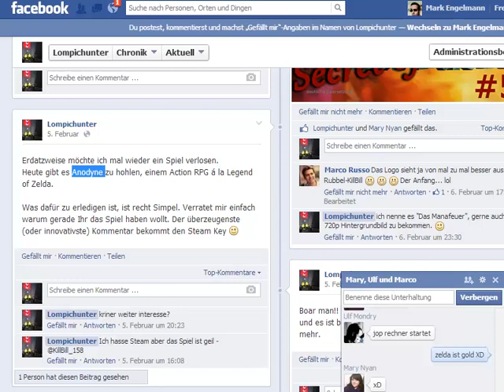Let's Play Together Secret of Mana 2 #62: Ein Scherz ohne Witz